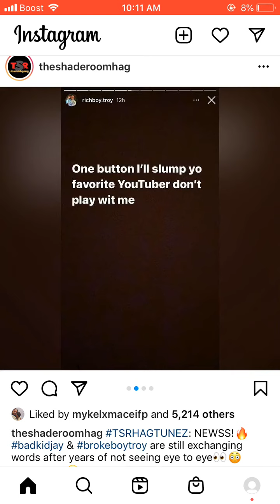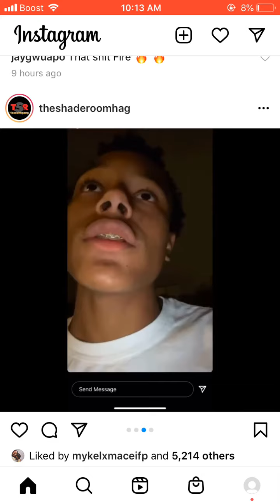Badkid jay and richboy Troy beefing